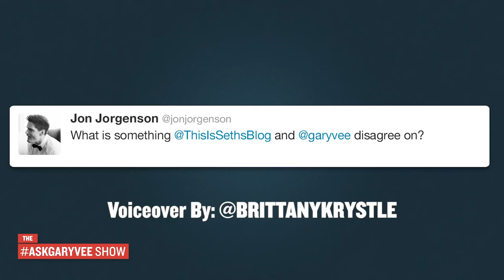What Do Seth Godin and Gary Vaynerchuk Disagree On?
► Q: What is something Seth and Gary disagree on?